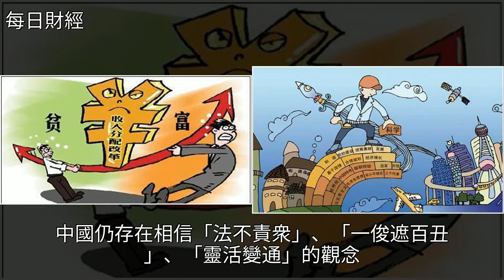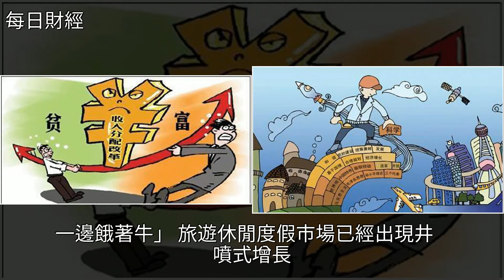中國未來三十年走勢，[每日財經]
中國未來三十年走勢 [每日財經]投資,經濟,創業,能源,大立百貨中國未來三十年走勢 [每日財經]投資 經濟 創業 能源 大立百貨